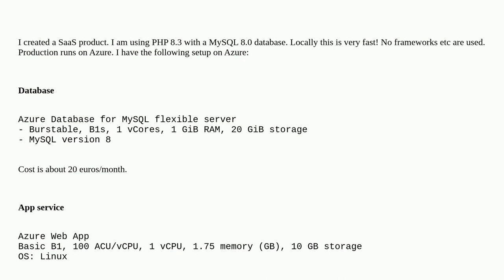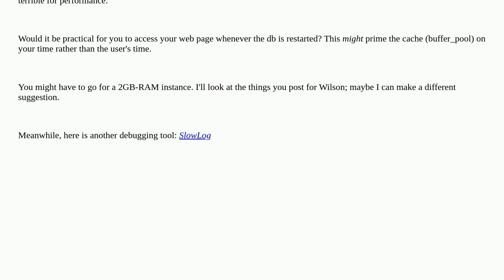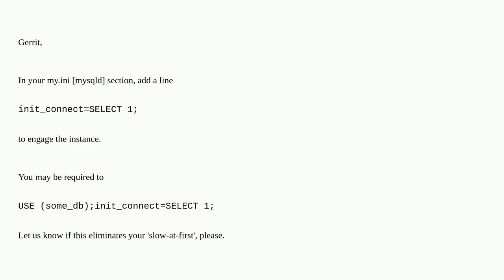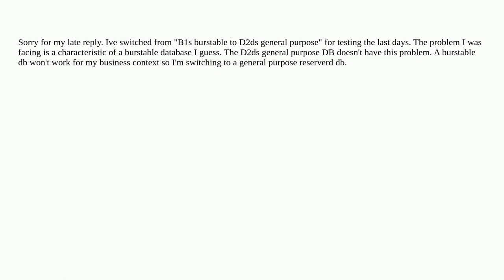Why is my Azure Database for MySQL slow at first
A special thanks goes out to the awesome community

  php azure mysql azure-web-apps